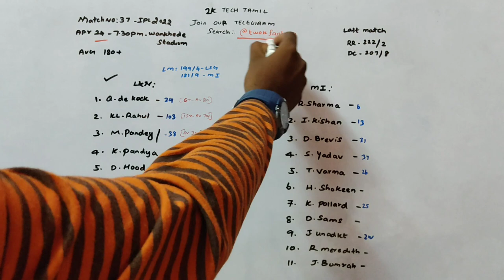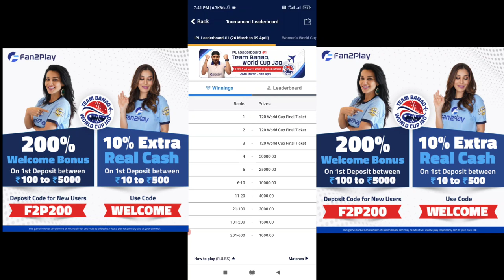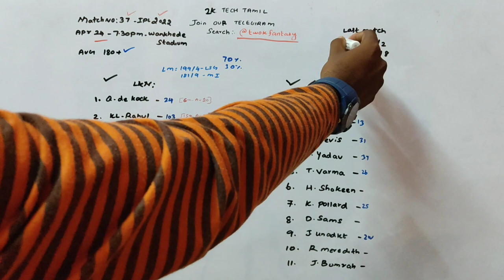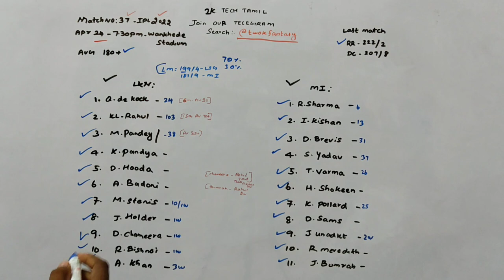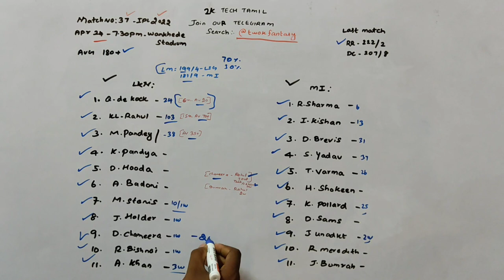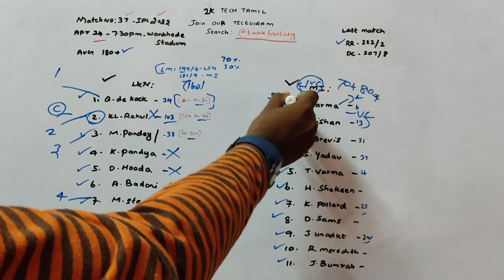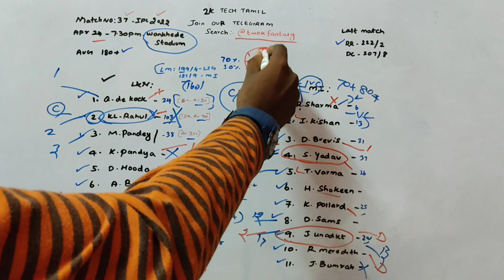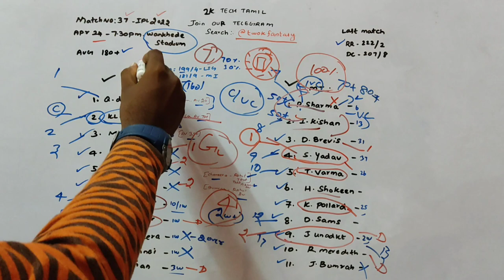LKN vs MI Match 37 IPL Dream11 prediction in Tamil|2k Tech Tamil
1.Kubera Fantasy 👇👇❤️

4.sportasy ❤️❤️💯

                             (or)